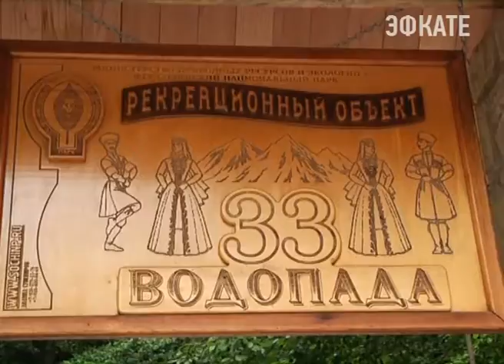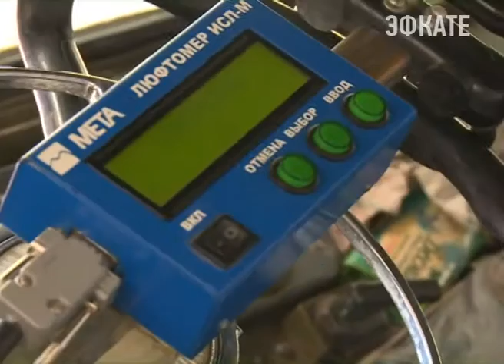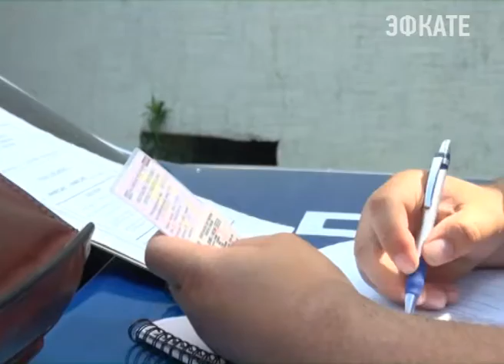В Сочи возобновляются экскурсионные поездки на 33 водопада. Новости Сочи Эфкате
Пару недель назад после рейда правоохранительных органов деятельность этих перевозчиков из соображений безопасности была приостановлена. В итоге в разгар сезона без работы остались около 500 человек — это и водители, и владельцы торговых точек и кафе на самом объекте, и экскурсоводы.
Сочи. Новости.
Телеканал Эфкате.